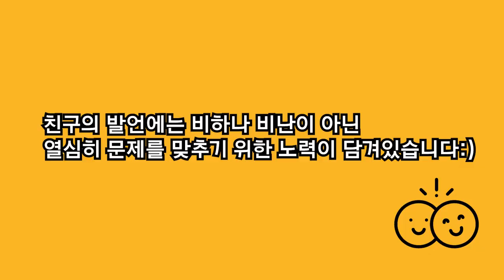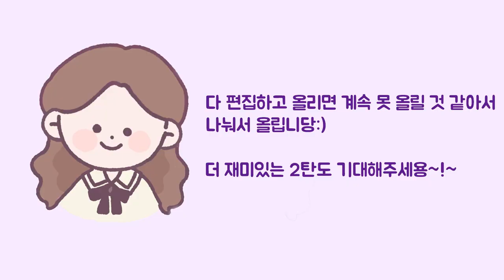공린이 친구에게 물었다! 공연 용어 정의😉 1탄 | 연극 • 뮤지컬 | 연뮤덕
안녕하세요 WE musical 위뮤입니다🎶

공연에 대해 잘 알지 못하는 친구에게 공연 용어에 대해 물어보았습니다:)
친구가 열심히 열정적으로 참여했으니 재미있게 봐주세요❤️

항상 제 부족한 영상 봐주시는 분들 정말 감사해요🙇🏻‍♀️
영상에 대한 칭찬 및 피드백은 언제든지 환영입니다🙌🏻